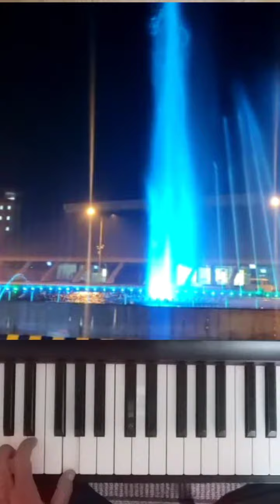Malai Nasodha cover